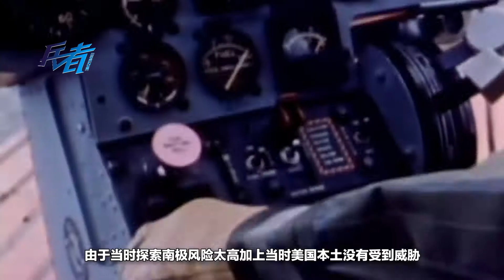二戰德國20艘潜艇一夜消失，有人猜測去了南極，至今無人找到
要說到科技發展最快的時代，有些人認為是現在的21世紀，有些人認為冷戰時期還要更快一些，但是經過史學家們統計的數據來看，二戰時期的科技發展速度應當才是人類歷史中最快的階段，在這個時間段裡，由於戰爭的壓力，參戰國必須將自己的想法最快最有效地應用到戰場中去，囙此很多想法都能在最短的時間內被軍工驗證實踐，而擁有大批科學家的德國又是其中的佼佼者，不過戰爭的天平最終沒有倒向德軍，傳聞為了保衛這些科學家作為再生力量，德國政府使用20多艘潜艇將這些科學家運往了南極的秘密基地，關於這件事歷史上還真有一些線索。